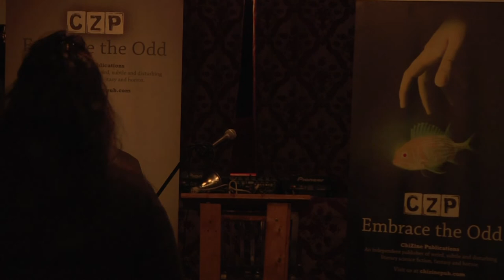ChiSeries Humour Night 2013 Highlights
On April 10th 2013 CZP Publications ChiSeries held its Humour Night shindig at the Augusta House in Toronto. The event was hosted by CZP Co-Publisher Sandra Kasturi, and featured readings by David Clink, Troy Harkin and Jason Taniguchi, as well as musical performances by Kari Maaren.